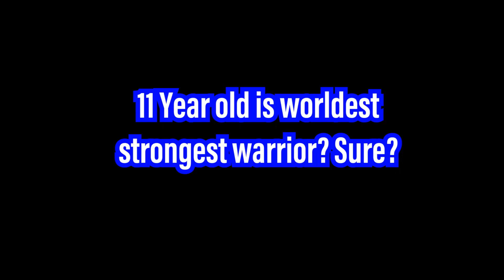WHY ADULTS CAN LIKE CARTOONS: ADVENTURE TIME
ARE YOU AN ADULT?!?! DO YOU LIKE CARTOONS?!?!?! WELL YOU AREN'T ALONE! SO LET'S TALK ABOUT ADVENTURE LIKE ADULTS SHOULD!